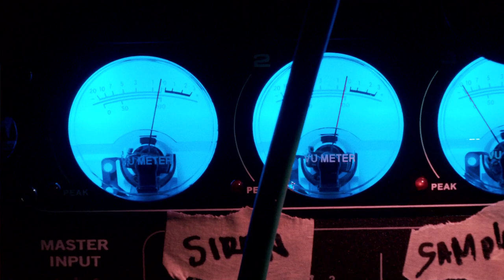[FACT Magazine] Sound System Culture in Brooklyn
Tour de Force (TDF) is a production team of two: beat maker/producer Jay Spaker aka Double Tiger and Quoc Pham aka DJ Q-Mastah. In 2012, the duo created Dub-Stuy Records as an outlet for their productions and started Echo Chamber, a successful party series in Brooklyn mobilizing bass music and Sound System culture.

Inspired by their iconic 15,000W custom-built "Tower of Sound", Tour de Force works relentlessly to champion the culture and craft of Sound Systems in New York and beyond.